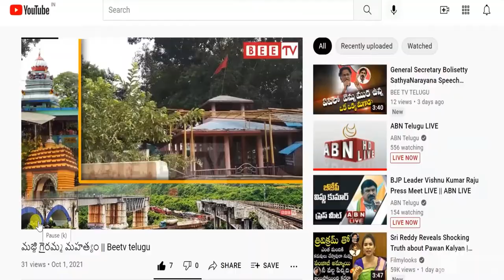రాజయ్యపేట లో నూకతాత జాతర || BEE TV TELUGU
Nookatata JATHARA in Rajayyapeta